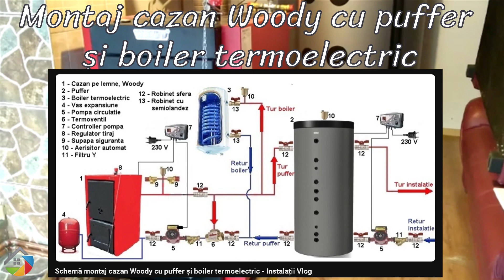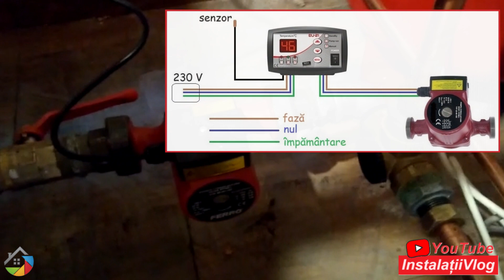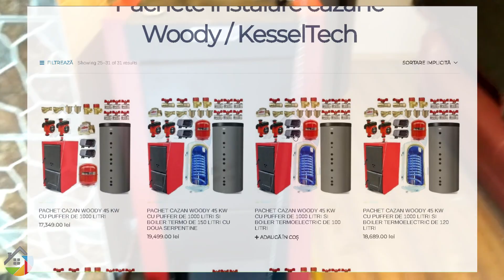📌 Montaj cazan Woody cu puffer și boiler termoelectric - Instalații Vlog 🔥